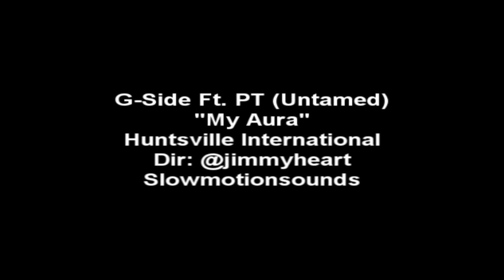G-Side "My Aura" Ft. PT Prime Time Directors Cut